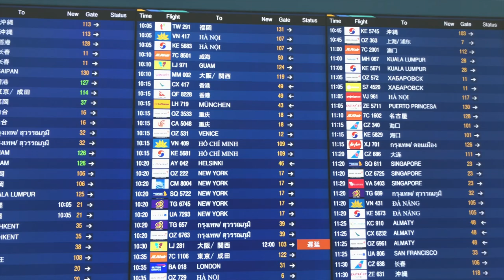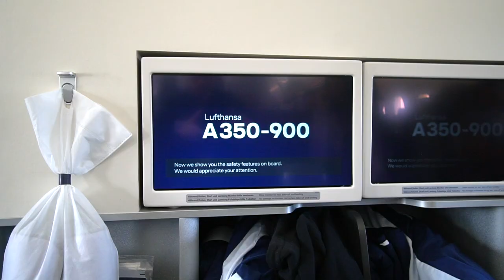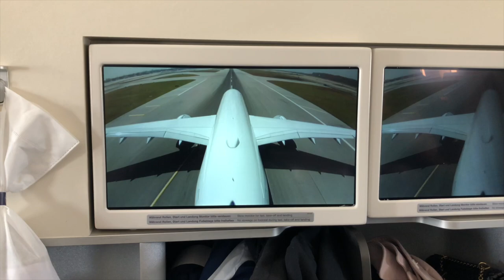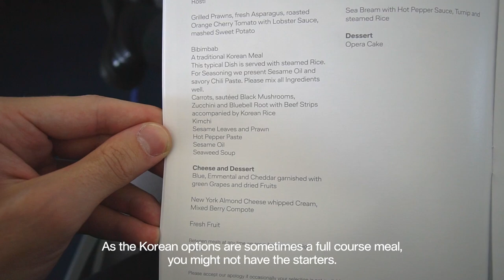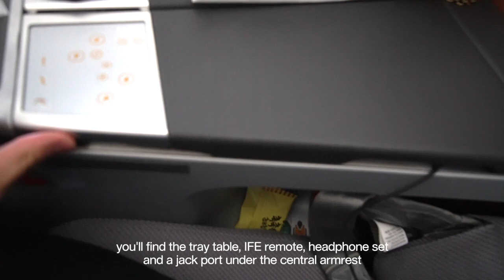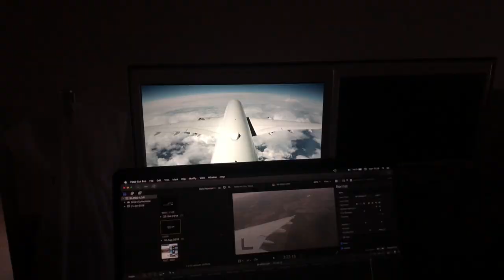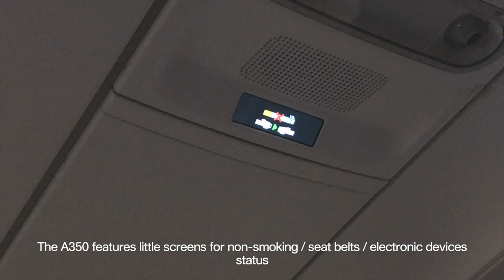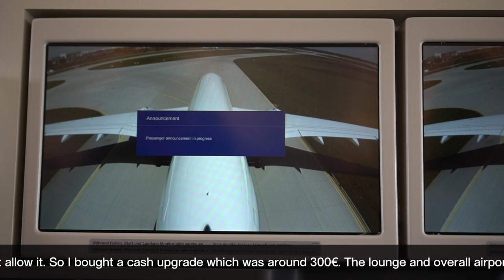LUFTHANSA — AIRBUS 350-900 BUSINESS CLASS — SEOUL to MUNICH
Second to last act of my South Korean adventure. I offered myself a cash upgrade on my way back to Europe to try Lufthansa's Business class aboard their new A350-900. It was a very nice and affordable way to fly back to Europe. An amazing service to Germany, full of nice and delicate attentions by the cabin crew! Great food was served, the cabin is very comfortable. Totally worth it!

____ ABOUT THE FLIGHT
Airline: Lufthansa
Aircraft: Airbus A350-900
Registration: D-AIXG
Flight Number: LH719
Flight Time: 10h36
From: Seoul Incheon (ICN)
To: Munich Franz Josef Strauss(MUC)
Date: 17/06/2019
Seat: 1D
Price: 200€ One way Seoul / Paris CDG + 350€ upgrade

____ EQUIPMENT
Camera & lenses: Sony A6500, Gopro Hero 4 Black, Iphone 8+, Sony FE 35mm F1.8, Sony FE 10 - 18mm F4
Accessories: Incase DSLR Pro pack + Gopro suction cup
Editing software: Final Cut Pro X and Premiere Pro